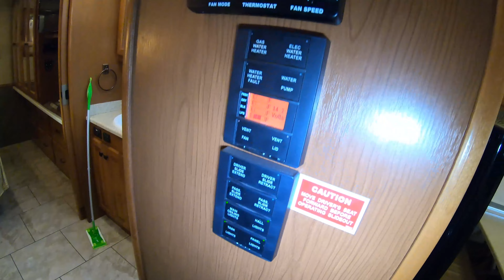2014 Allegro 34TGA Pre owned Class A Motorhome Walk Through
You can find photos and more details about this pre-owned Class A motorhome by visiting our